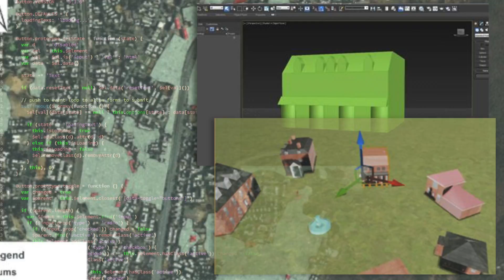Mapping Their Futures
Through the Center for Environment and Society at Washington College, the Geographic Information Systems program provides students with professional training for their careers and the improvement of our local and global communities.